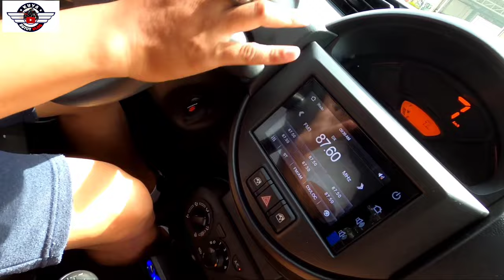SUZUKI S PRESSO PRACTICE DRIVING